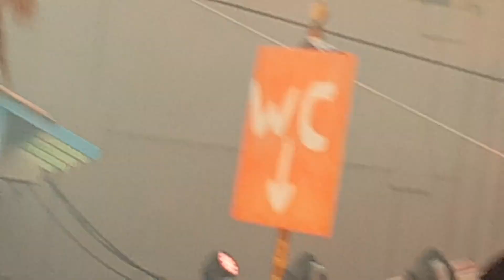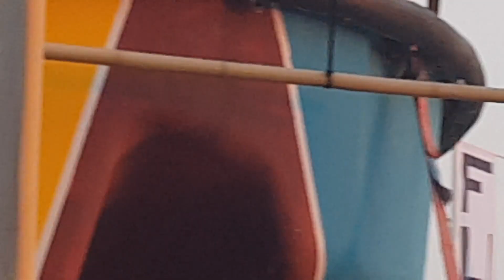Trentemøller - live at Woodstock 69 Zandvoort 2017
@ Woodstock 69 NL